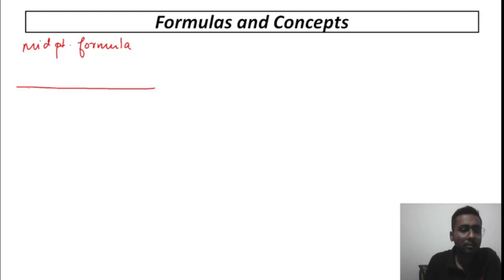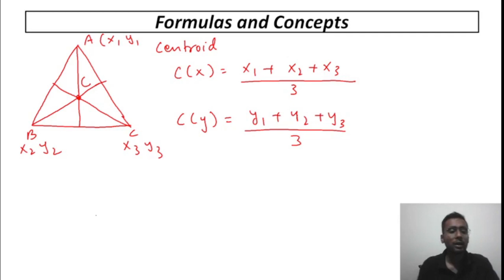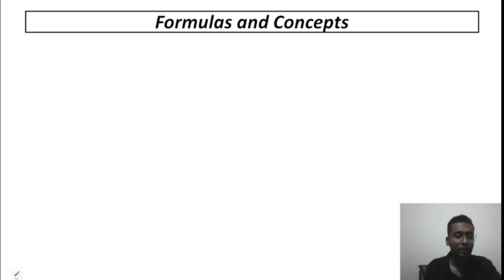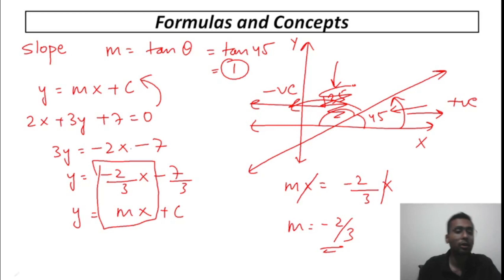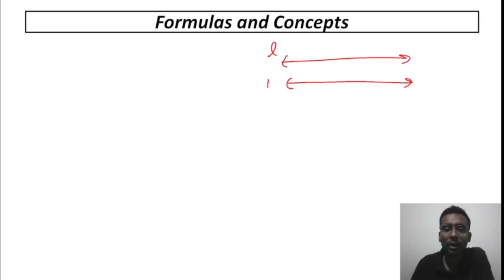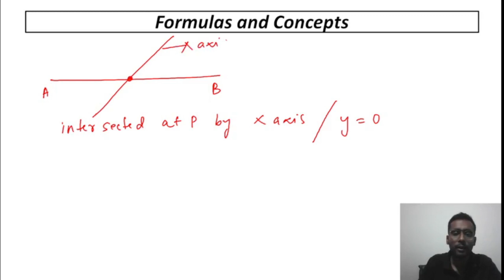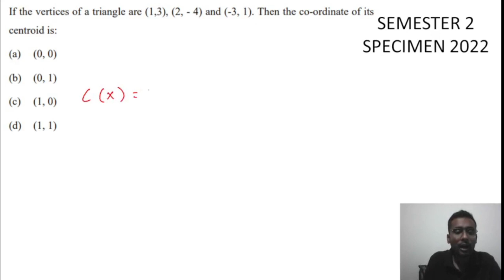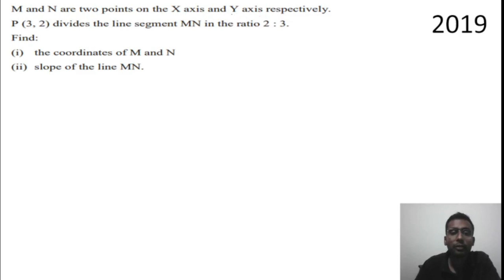COORDINATE GEOMETRY PART 1 I ICSE 10 I PREVIOUS YEAR QUESTION 2018-2022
PRESENTED BY:
RAHUL RAJ
ASSISTANT COMMANDANT OF POLICE
A.I.R 59 UPSC CAPF (AC) EXAMINATION 2020

FROM: RANCHI,JHARKHAND